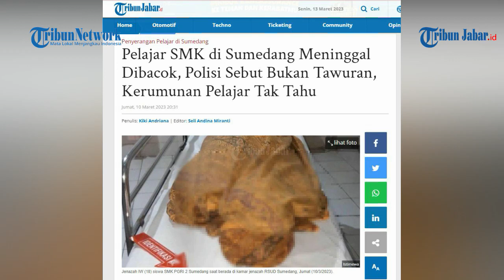POLISI RINGKUS 8 PELAKU PEMBACOKAN Terhadap Pelajar SMK di Sumedang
TRIBUNJABAR VIDEO - Kepolisian Resor Sumedang meringkus delapan orang pelajar yang melakukan penganiayan hingga korbannya sesama pelajar meninggal dunia.

Polisi memamerkan kedelapan tersangka pada Senin (13/3/2023) di Mapolres Sumedang. Kedelapan pelajar itu menganiaya IDS (18, dalam berita sebelumnya IW) pada Jumat (10/3/2023).

"Ya status mereka pelajar. Empat orang sudah dewasa, empat orang lagi masih usia anak," kata Kapolres Sumedang, AKBP Indra Setiawan. (*)